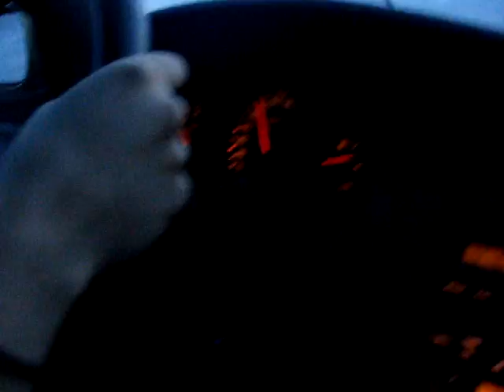Tjuvstart inför julen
Fairytale of New York, kanske inte den bästa covern :P